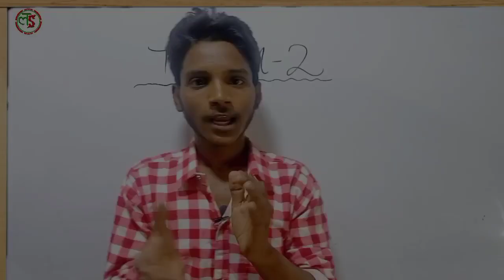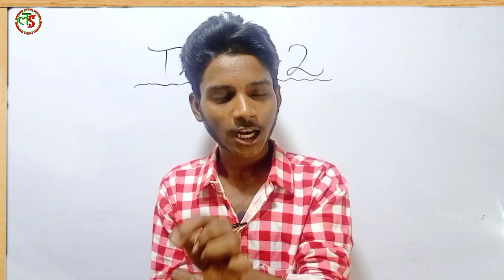Final Strategy - Term 2 Maths | Maths Exam Tips and Tricks | Sample Paper Leak | VK